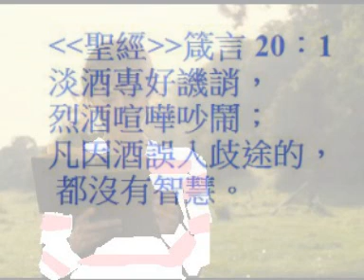曹格 側田 與 醉酒的害處